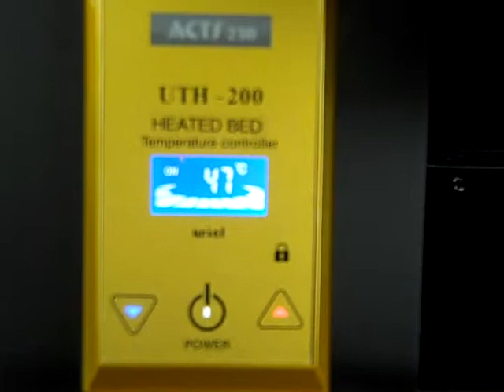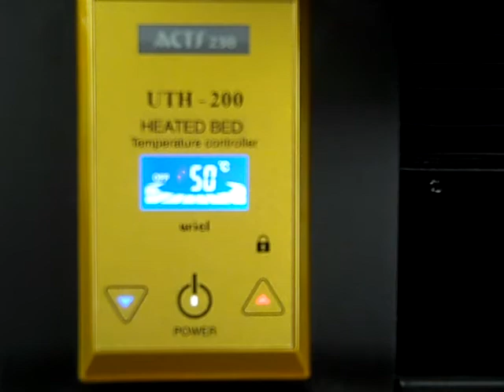Heated Bed Controller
Heated Bed Temperature Controller